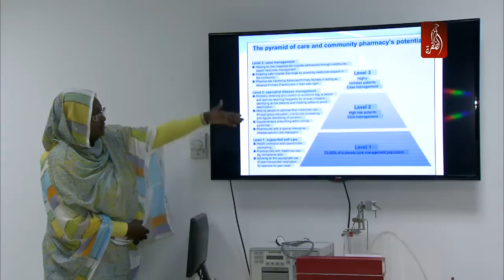اعلان برنامجي تك الحلقة 11 - قناة الظفرة